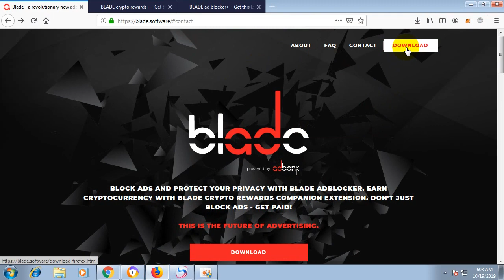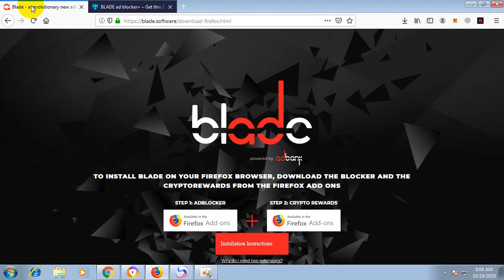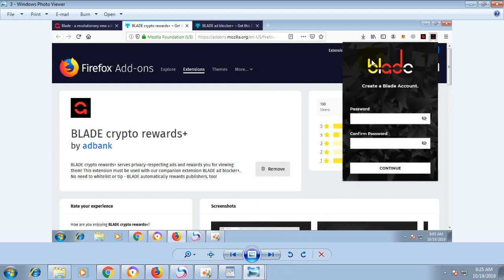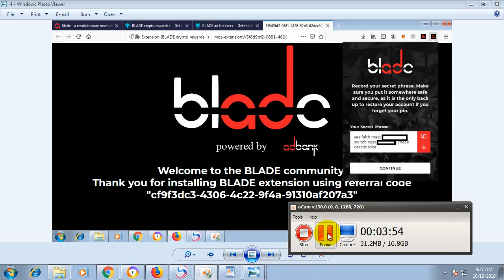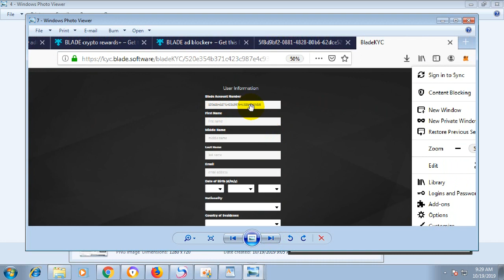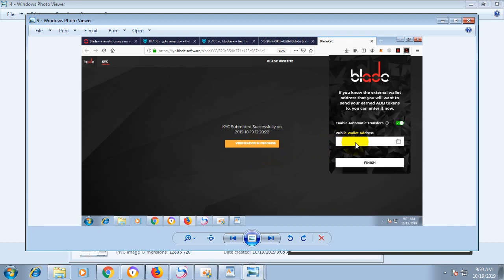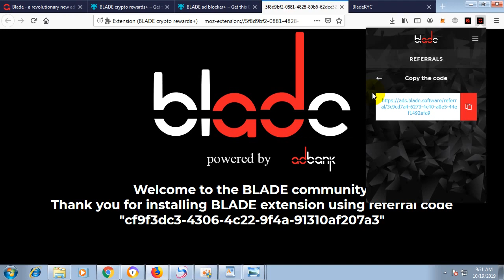Earn Money By Just Add Browser Extension Earn ADB CMC listed Token